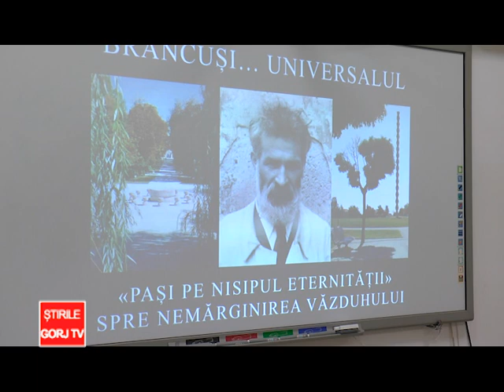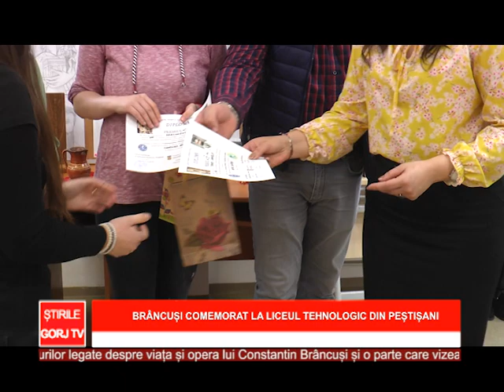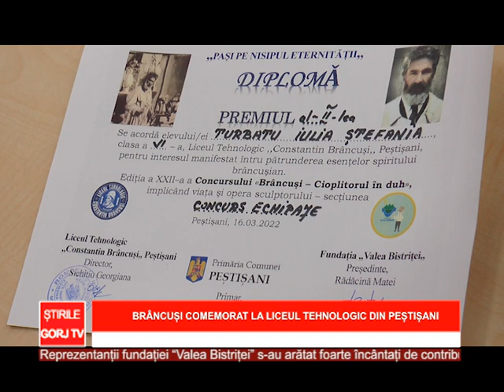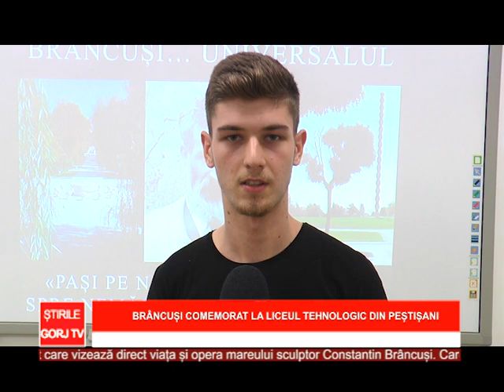Brancusi comemorat la liceul tehnologic din Pestisani